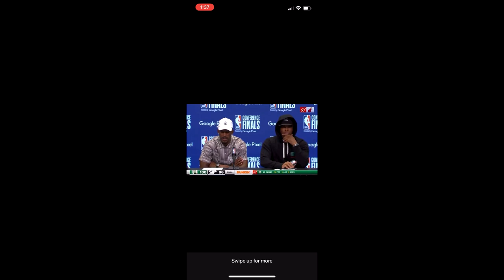The Boston Celtics Are The Most INCONSISTENT Team In The NBA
In the 2023 NBA Playoffs, The Miami Heat recently just defeated the Boston Celtics in game 7 to advance to the NBA Finals! The Boston Celtics struggled shooting the ball as a team from the field and Jayson Tatum injured his ankle the first play of the game. Since that play, Jaylen Brown struggled by shooting 8/23 from the field and had 8 turnovers the whole game. Should the Boston Celtics keep Jaylen Brown or trade him?!